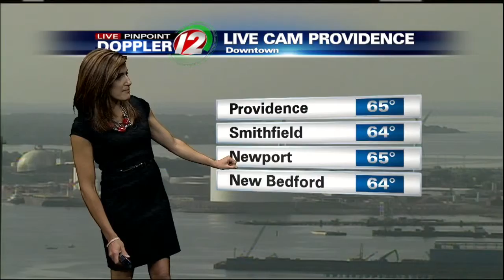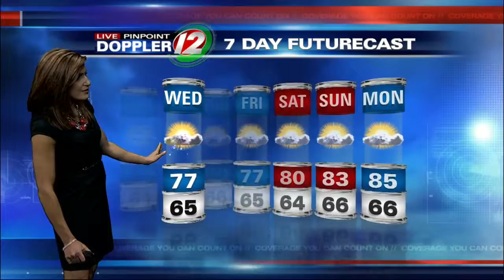Live Pinpoint Doppler 12 Futurecast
Eyewitness News Meteorologist Michelle Muscatello has the updated morning weather for Tuesday, June 30, 2015